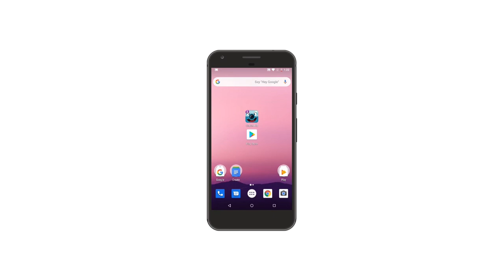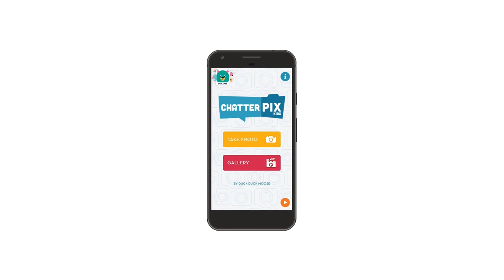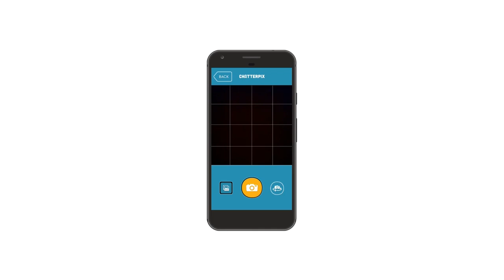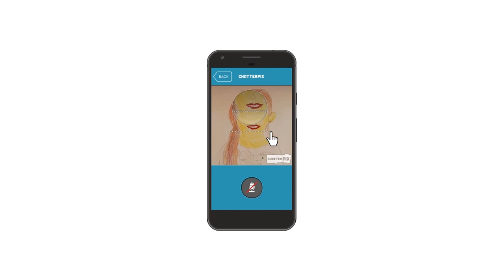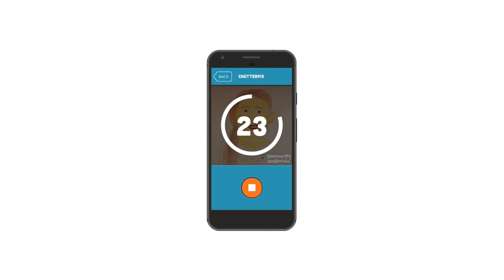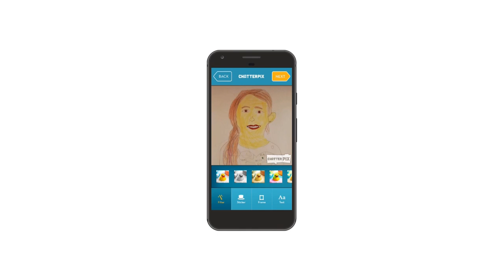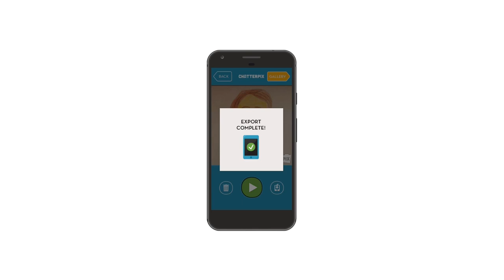Cum să folosești aplicația Chatter Pix la clasă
[Pentru a vizualiza la calitate maximă acest tutorial, selectați opțiunea HD și maximizați fereastra folosind "Full screen"]

Descoperiți și fișa de lucru aferentă acestui tutorial video, aici (este necesar să aveți cont pe platforma Îndreptar Digital pentru a o accesa, crearea contului este gratuită și durează 2 minute)

Chatter Pix Kid este o aplicație de editare foto gratuită, care dă voce unor imagini (fotografii / desene etc.), recomandată pentru vârste între 6 și 12 ani care se pliază pe majoritatea conținuturilor din învățământul primar.

Aplicația este recomandată pentru: 6-12 ani // creare de resurse media, lucru individual, literație

Îndreptar Digital este un proiect cu și despre tehnologie pentru învățători, dezvoltat de Asociația Techsoup și susținut de Google.org prin Tides Foundation.

Devino și tu Învățător Îndreptar Digital sau recomandă unui învățător înscrierea în comunitate pe